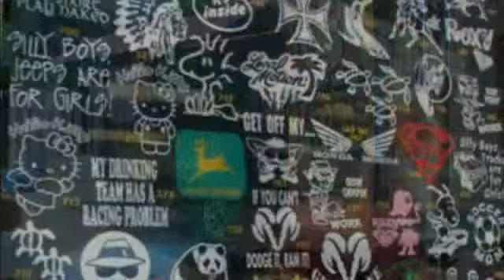Custom Car Decal Melbourne Fl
Custom Car Decal Melbourne Fl When you looking to add some super cool decals, stickers or complete auto skins and wraps to your ride Give us a call.
 we can do any kind of car graphics you can dream up. Find a pic you like on the web we can turn it into a killer decal. Pretty much anything you can dream up we can turn any Custom Car Decal Melbourne Fl  into a car sticker for your auto, truck, boat, motorcycle, trailers, or whatever you want to put them on.
Car Window Decals Melbourne Fl
Custom Decals Melbourne Fl
Car Stickers Melbourne Fl
Vinyl Stickers Melbourne Fl
Car Decals Melbourne Fl
Car Window Stickers Melbourne Fl
Custom Car Window Stickers Melbourne Fl
Car Body Stickers Melbourne Fl
Vinyl Car Stickers Melbourne Fl
Custom Car Wraps Melbourne Fl
Custom Car Decals Melbourne Fl
Custom Car Stickers Melbourne Fl
Custom Decals For Cars Melbourne Fl
Custom Stickers for Cars Melbourne Fl
Car Graphics Melbourne Fl
Custom Car Graphics Melbourne Fl
Car Graphics Stickers Melbourne Fl
vinyl Car Graphics Melbourne Fl
Vinyl Graphics Melbourne Fl
Car Decals and Graphics Melbourne Fl
Custom Truck Graphics Melbourne Fl
Auto Graphics Melbourne Fl
Vehicle Graphics Melbourne Fl
Window Graphics Melbourne Fl
Window Stickers Melbourne Fl